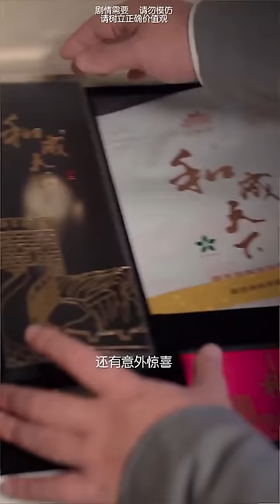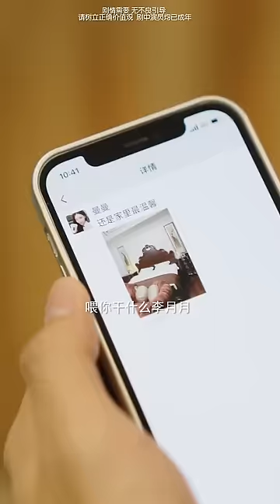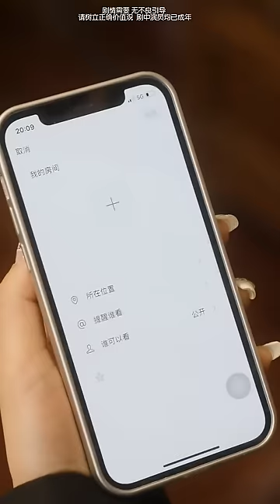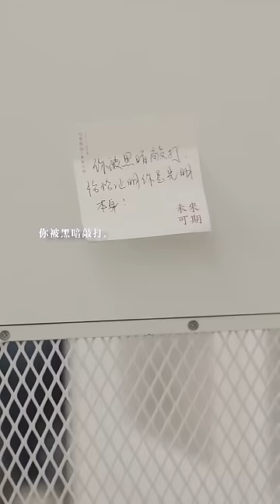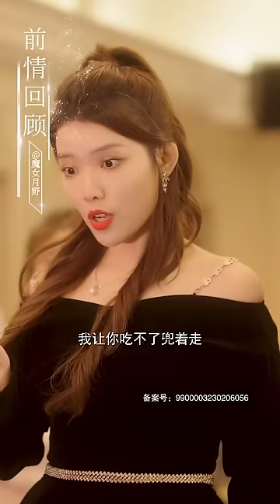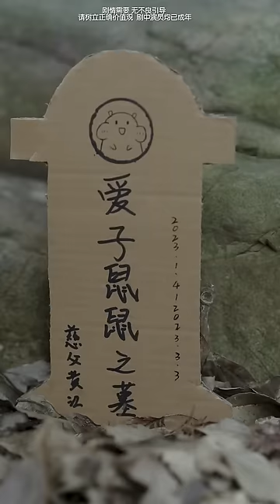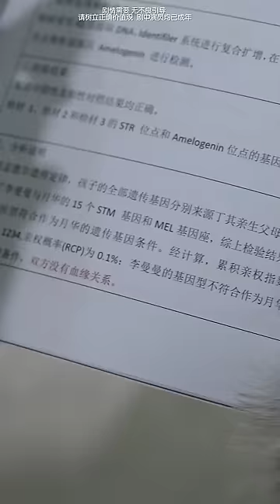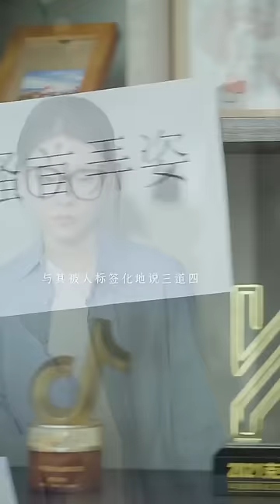心机女嘲讽灰姑娘像个乞丐，不料灰姑娘的真实身份是豪门千金！心机女当场吓晕！【魔女月野】